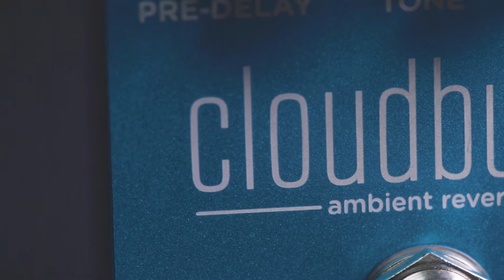Strymon Cloudburst: can you believe the hype? Hear it for yourself.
Strymon's big daddy BigSky and medium BlueSky are now joined by its first truly compact pedal that could be a sign of things to come. The Cloudburst takes one of the BigSky’s modes (Cloud) and adds the Ensemble algorithm that is new to a Strymon pedal. Doesn’t sound like a lot for your $279, does it? The reality is that it’s much more than it sounds. In every way. Don't just take our word for it, check out this sound demo and hear it for yourself.